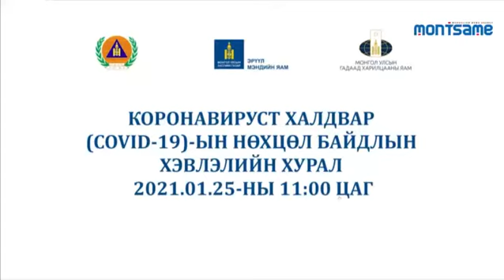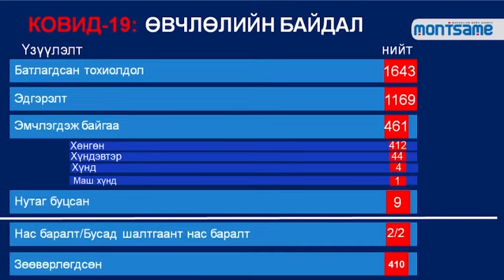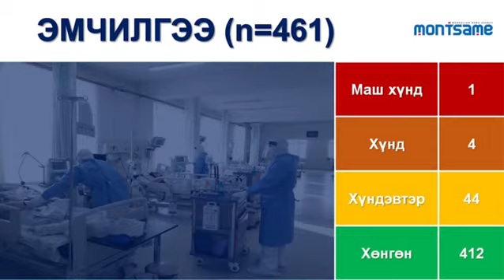Коронавируст халдварын тоо 16-гаар нэмэгдэж 1643 болжээ